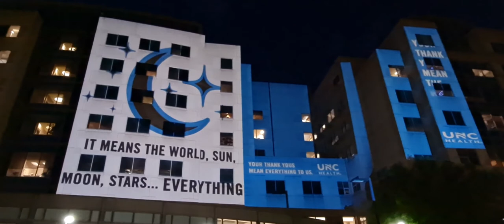UNC Chapel Hill Hospital Week Thank You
UNC Hospital Week Thanks Video Projection by EventStretch